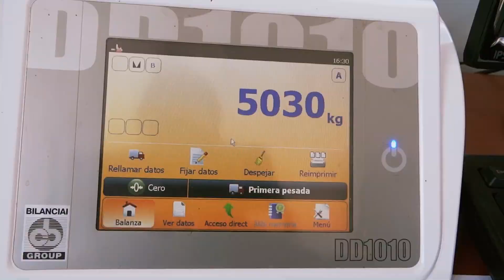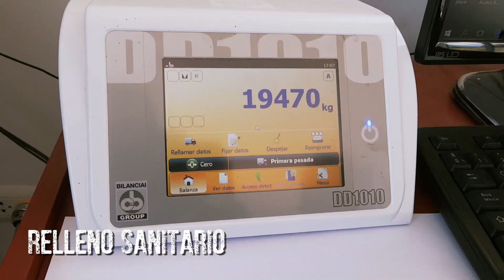PERÚ LIMPIO / RELLENO SANITARIO vs BOTADERO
Reportaje realizado por encargo del BID, JICA coorperación japonesa y el Ministerio del Ambiente. Muestra la difundida y perjudicial disposición de residuos en botaderos, en contraste con la disposición final en un relleno sanitario.